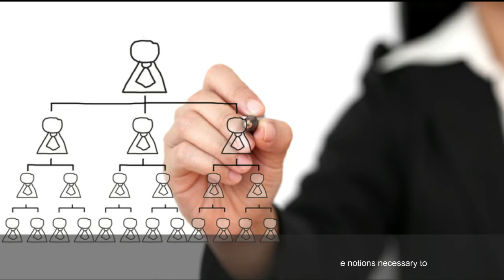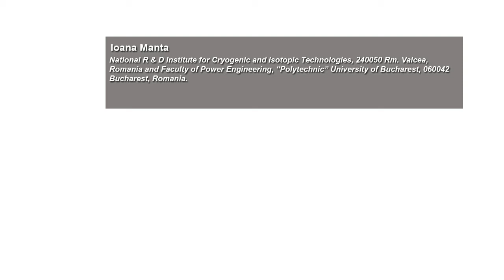The Use of Adaptive Spatial Filters in the Analysis of Medical Images